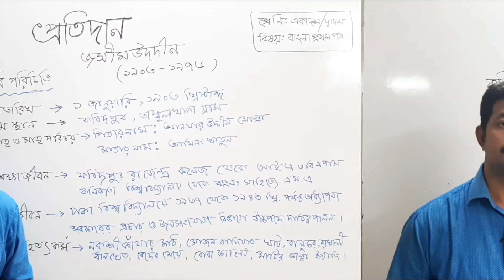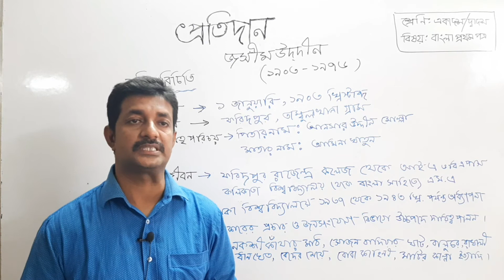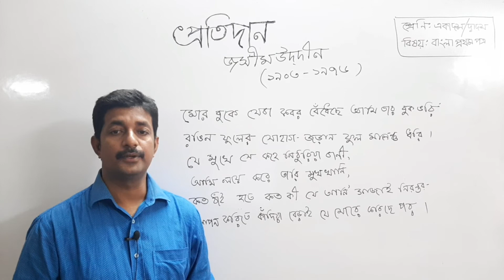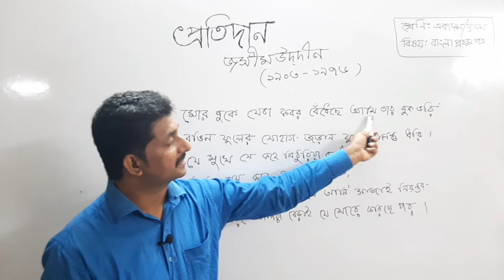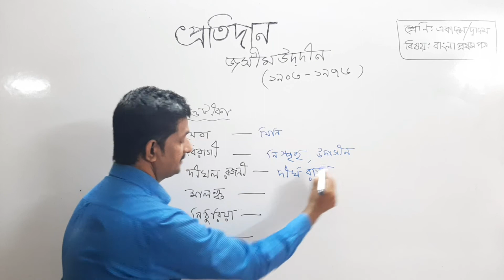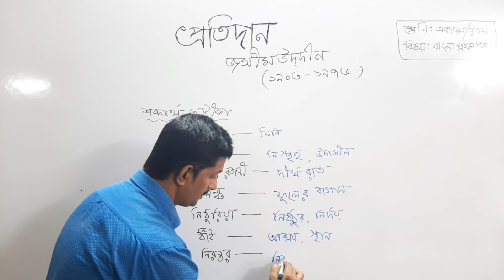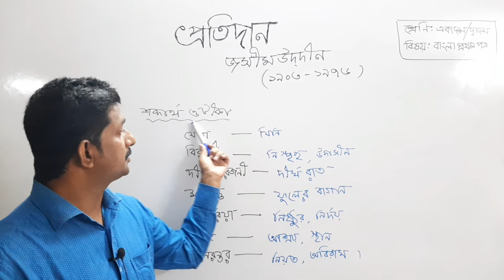প্রতিদান || কবিতা || একাদশ-দ্বাদশ শ্রেণি